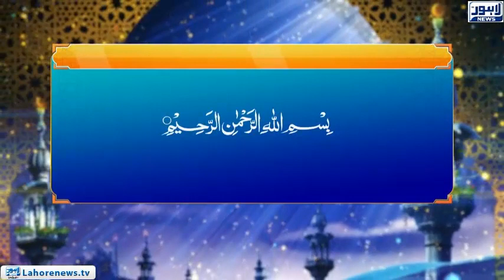Roshni - Misali Mashra Aur Orat ka Kirdar (7)